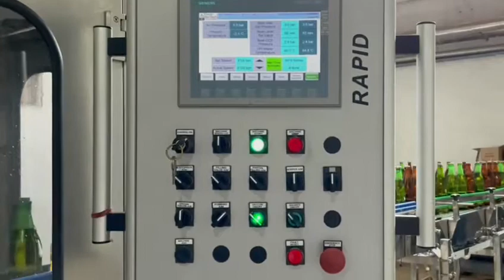Beer filler for glass bottles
Beer filler - crowner for glass bottles with double evacuation and CO2 flushing for DO pickup less than 30 PPB